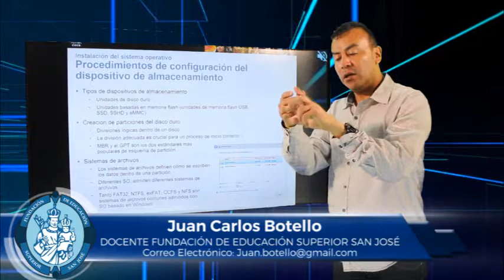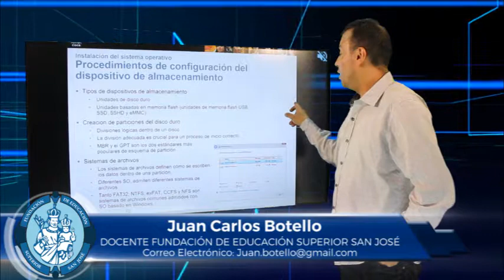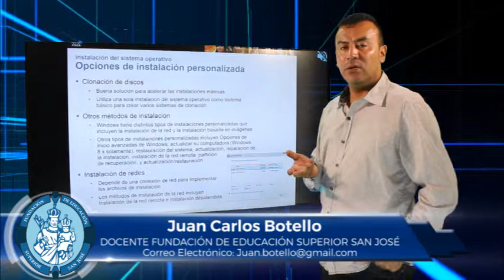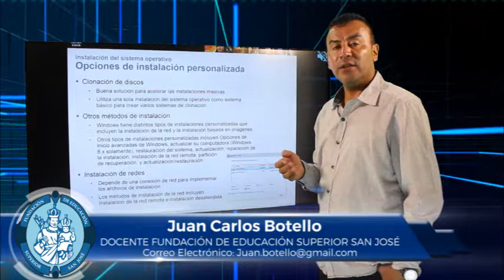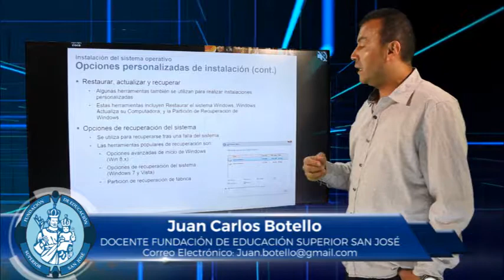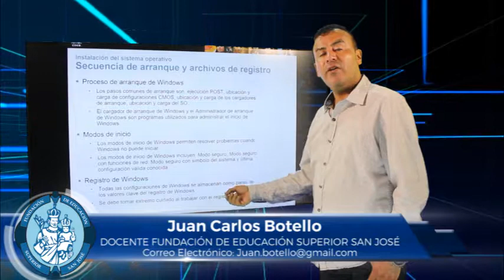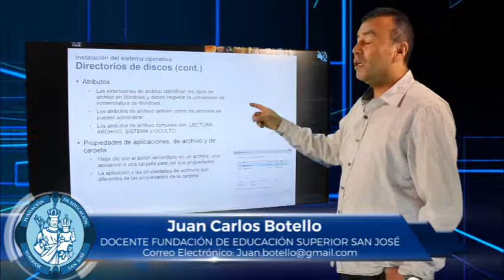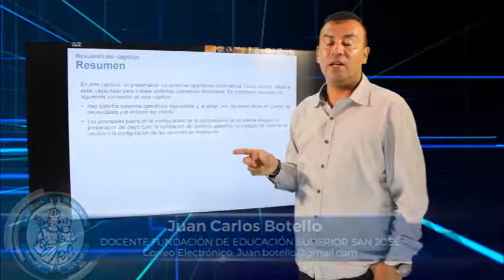JUAN BOTELLO TEMA SISTEMAS OPERATIVOS WINDOWS